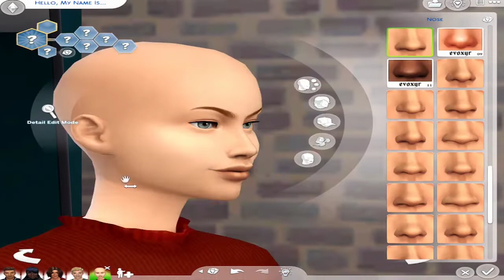Don't you forget about the 'Detention Hall' poster from The Sims 3 (My 1st CC EVER) 🤓😎🎬 | +CC links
"We're all pretty bizarre. Some of us are just better at hiding it; that's all"

I recreated the sims 3 poster in the sims 4 with some breakfast club inspired sims.

CC LIST

Skin Tones

Skin Blend

Skin Details

Nose

Eyes

Body Hair

Eyebrows

Hairline

Eyelashes

The Basket Case - Aryanna Sheedy

Hair

Earrings

Scarf

Jacket/Top

Skirt

Tights

Socks

Boots

Nails

Bag

Makeup

The Athlete - Emilio Claros

Jacket/Top

Jeans

Sneakers

The Criminal - Jessie Bender

Hair

Top

Pants

Boots

The Brain - Brian Hall

Sweater

The CC list will continue in the comments
How to create a posters will be in the comments